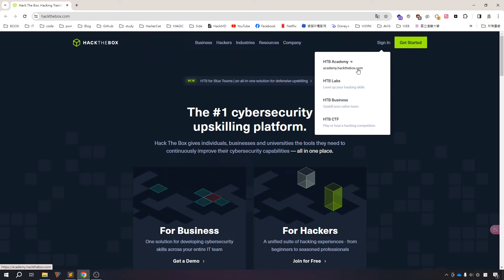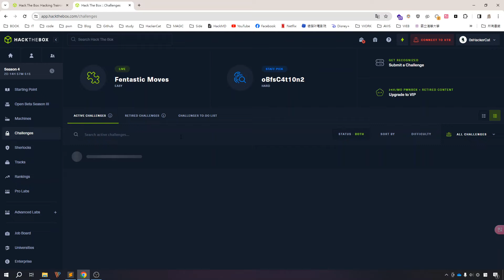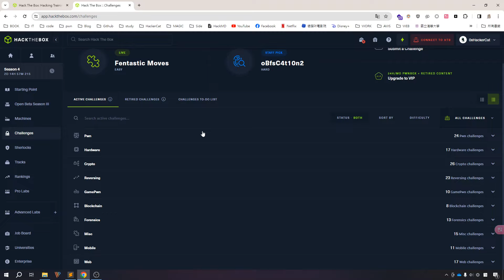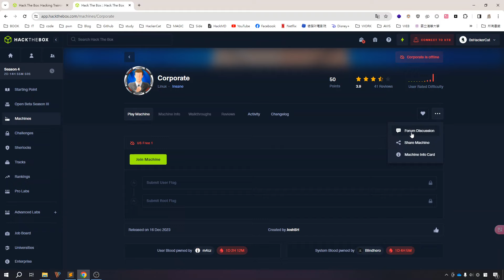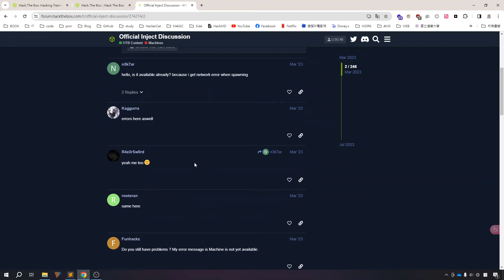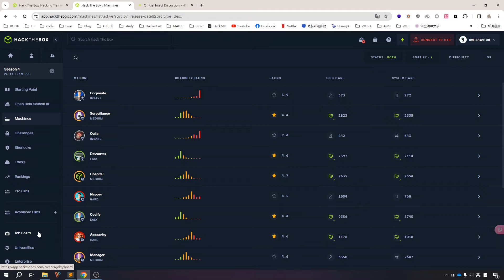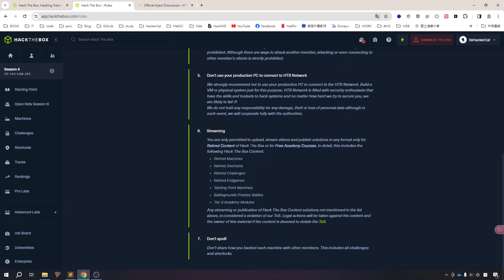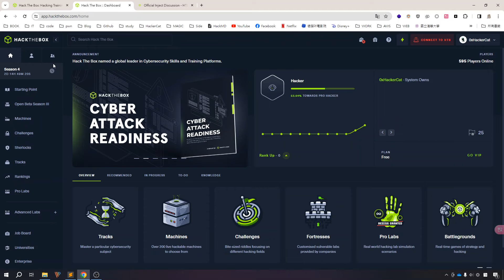HTB - Hack The Box 證明自己滲透測試技術實力的戰場 | Penetration testing | Hacking Training | 滲透測試靶機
Hack The Box 官方網站